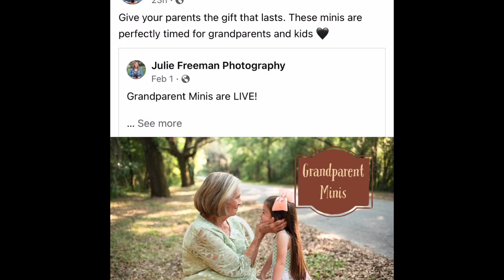Fixin’s & Friends: Julie Freeman Photography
Fixin’s & Friends is hosted by the gourmet pecan and food company, All the Fixin’s, based in Twin City, Ga. We feature local businesses and community members from Emanuel County in an effort to support business and community growth.

In this episode we sit down with local photographer Julie Freeman and talk about how she began her business in capturing the memories of babies, families and everything in between. We talk about her journey as a wife, mom and business owner. Check her out!